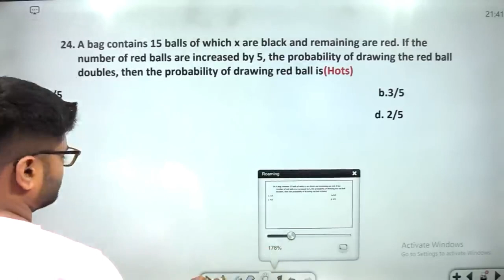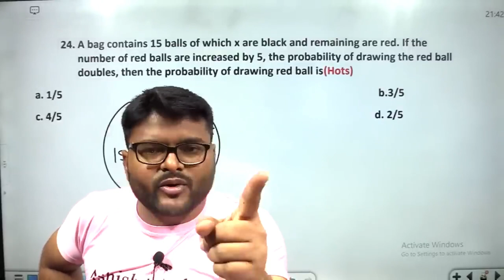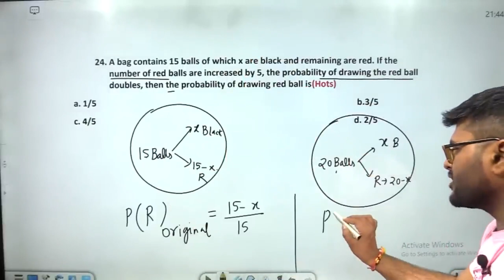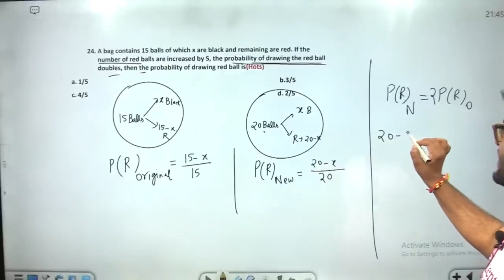A bag contains 15 balls of which x are black and remaining are red. If the number of red balls a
24. A bag contains 15 balls of which x are black and remaining are red. If the number of red balls are increased by 5, the probability of drawing the red ball doubles, then the probability of drawing red ball is(Hots)